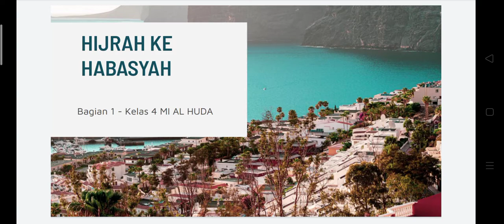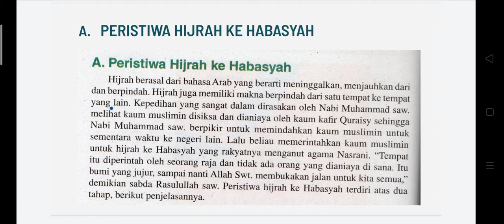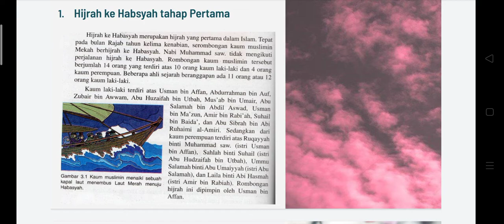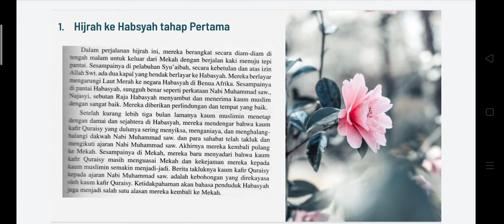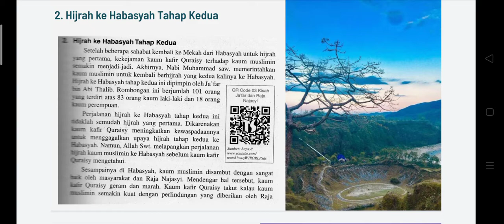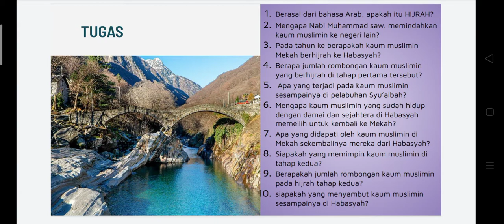IV Hijrah ke Habasyah BAGIAN I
26 September 2020